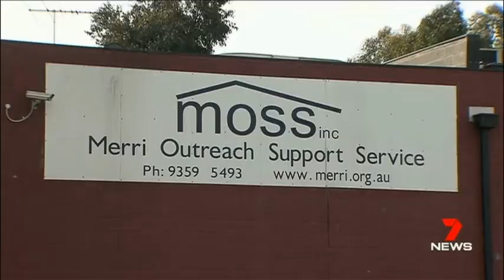7 News 4 August 2017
7 News Bulletin 4 August 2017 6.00 pm